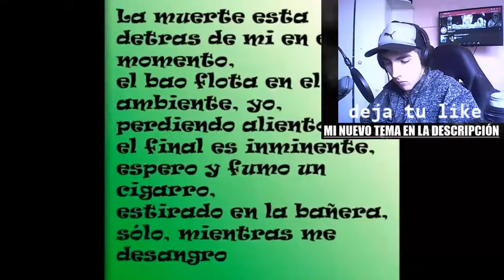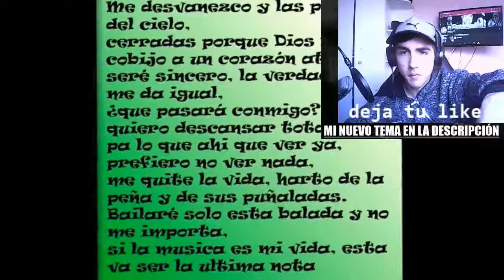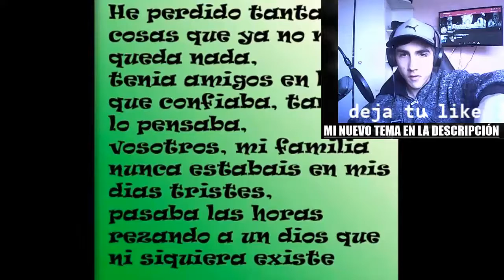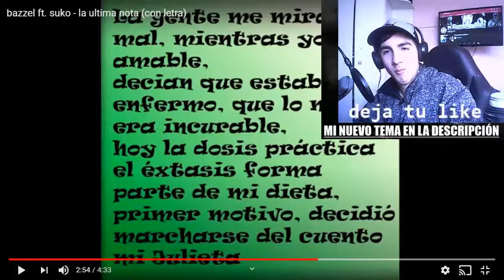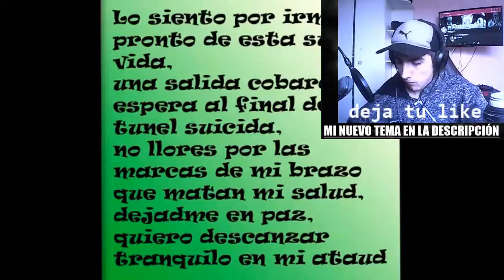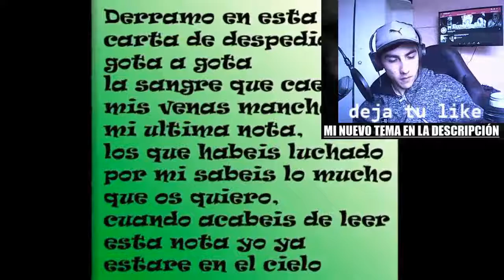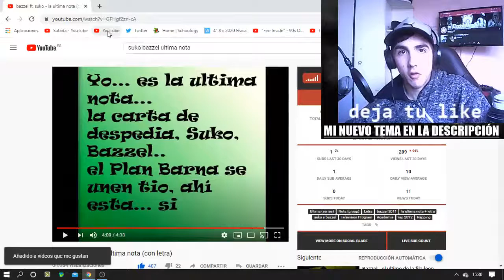BAZZEL FT SUKO - LA ULTIMA NOTA - REACCIÓN